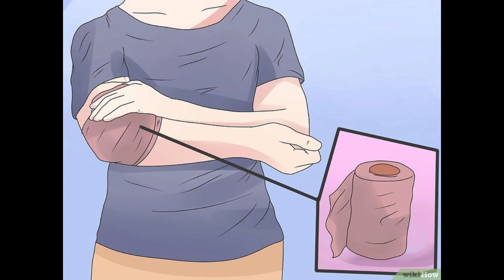कुत्ते के काटने के बाद क्या करे | what to do immediately after dog bite?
दुनिया में सबसे ज्यादा कुत्तों को ही पालतू जानवर के रूप में पाला जाता है। अगर पालतू कुत्ते को टीके नहीं लगवायें गये हैं और कभी धोखे में इसने घर के किसी सदस्य को काट लिया तो इसके काटने से आपको रैबीज हो सकता है जो कि एक जानलेवा बीमारी है। इसके अलावा यदि गली-मोहल्लों के आवारा कुत्ते ने भी कभी आपको काट लिया तो कुछ लोगों को इस बात की जानकारी नहीं है कि कुत्ते के काटने के बाद सबसे पहले क्या करना चाहिए। ऐसी स्थिति में लोग घबराकर आनन-फानन में गलत कदम उठा लेते हैं। ऐसी स्थिति में सुरक्षित रहने के लिए तुरंत इलाज कराना सबसे जरूरी है। आज हम ऐसी ही कुछ जरूरी बातें बताने जा रहे हैं